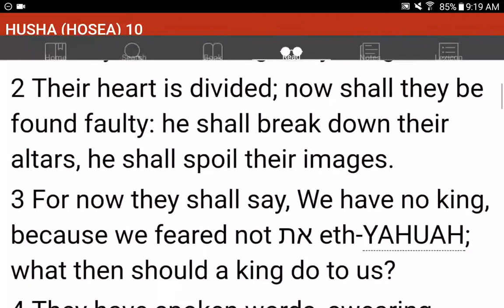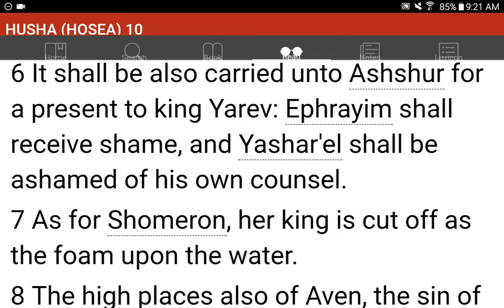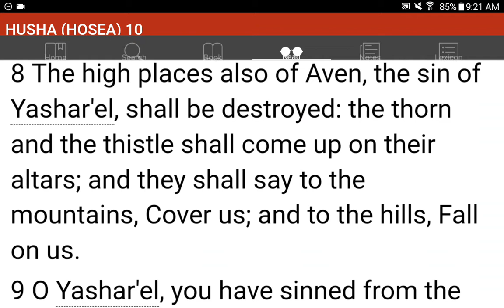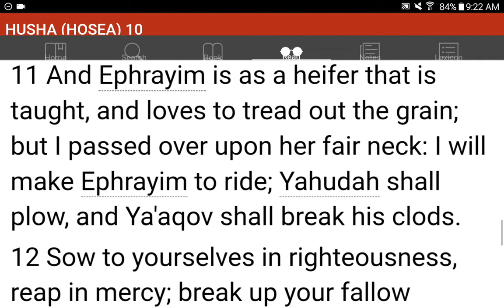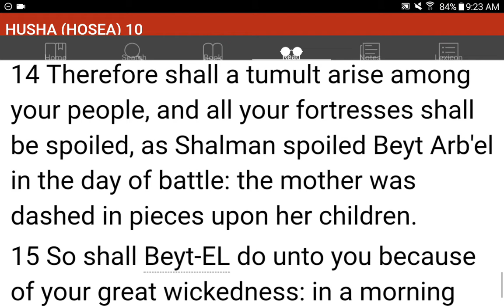💜h?™ "What's the MOST HELPFUL & SIMPLEST WAY that WORKS?"™ GIVE 1P/Month NOW! GCash